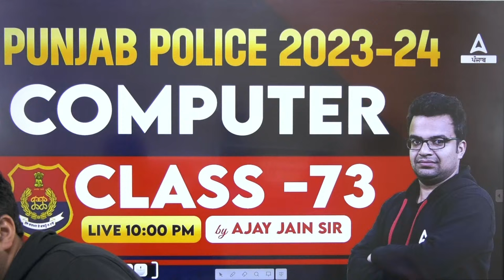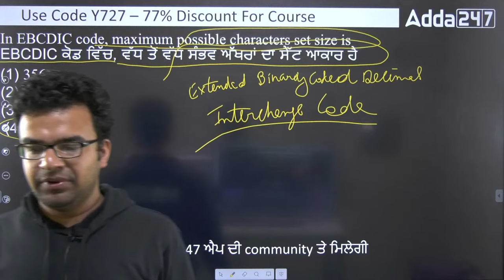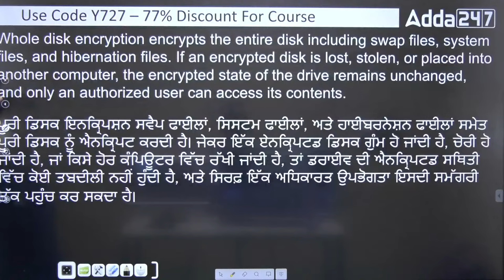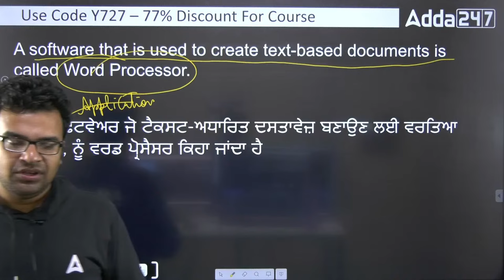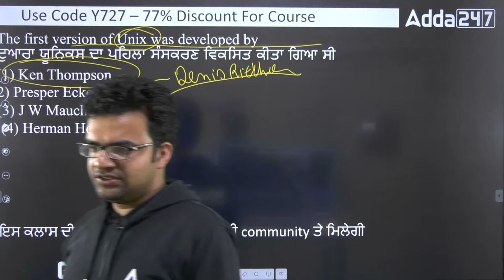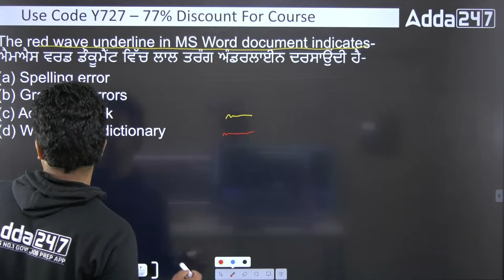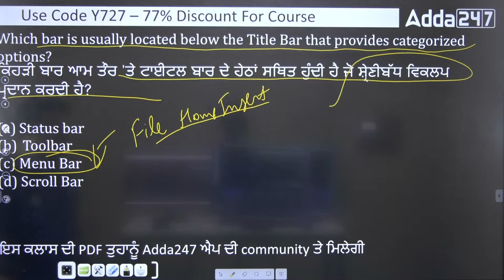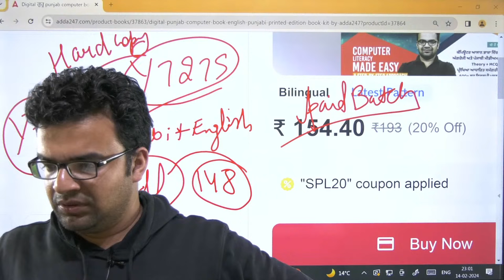Punjab Police Inspector, SI, ASI, Head Constable 2024 | Computer Class By Ajay Sir #73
Punjab Police Inspector, SI, ASI, Head Constable 2024 | Computer Class By Ajay Sir #73, This YouTube channel is dedicated to providing you with the best possible preparation for the upcoming exams. We offer a comprehensive computer class that will cover all of the computer-related topics that are likely to be tested on the exam.

👉🏼 Exam wise Test Series
👉🏼Previous year questions
👉🏼Faculties Subject Wise Test Series

Thank you for Connecting us
Team Adda247
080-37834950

📚Punjab Govt. Exams PYQ Book I 11000+ PYQ Questions 🔗

📌Join PSSSB Senior Assistant (Advt. No. 05 ) Batch